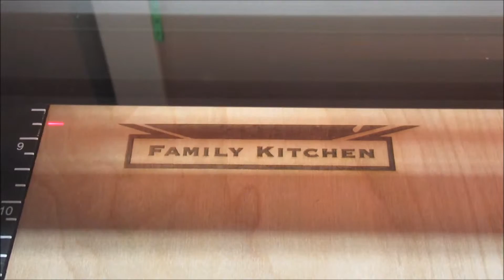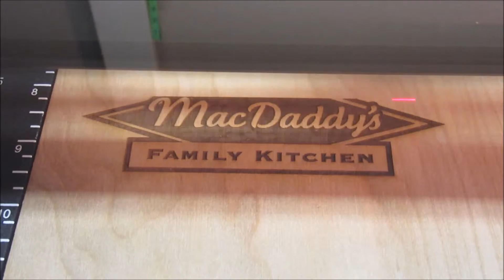Laser Etching and Cutting a small plaque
Etched then Cut in 1/4" in Birch Plywood